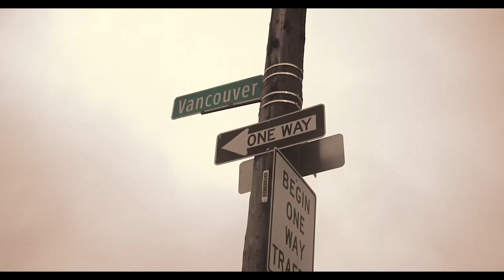Slim zel - Take Me Low Freestyle (Official Music Video)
The official music video of Slim zel "Take Me Low Freestyle" produced & shot by @Tymadethis.